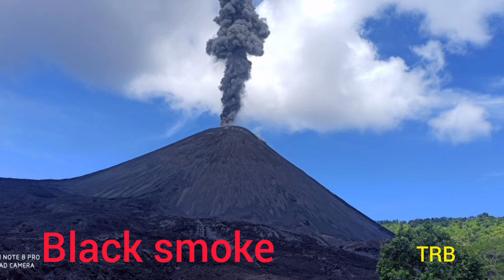Barren Island recent Volcanic eruption Barren Island is active again Ferel goat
Barren Island recent Volcanic eruption Barren Island is active again Ferel goat only active volcano in the South Asia